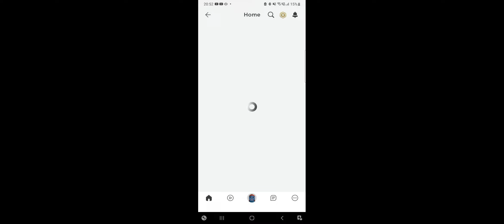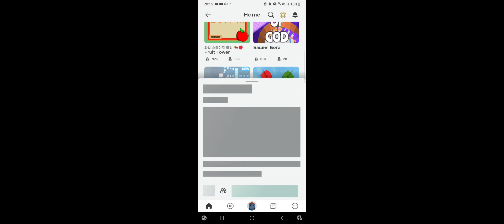Прохождение карт в роблохе. Mary Diamond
Названия карт

1-пол это ЛАВА🔥
2-[ADMIN VIP] tower of Clam